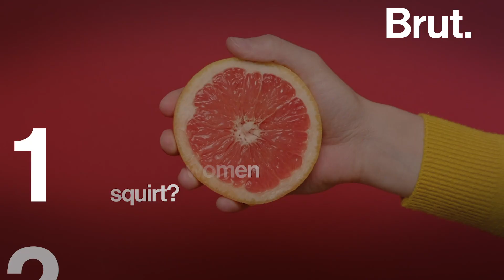5 Simple Questions on Squirting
Can all women squirt? Is it urine? Why is porn so obsessed with it?

Dr Zhana Vrangalova answers 5 simple questions on squirting.